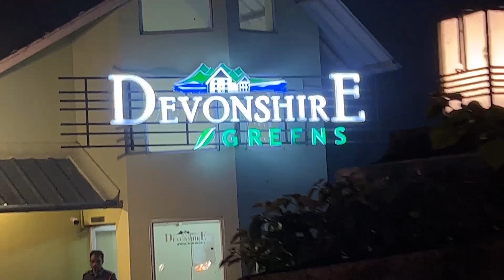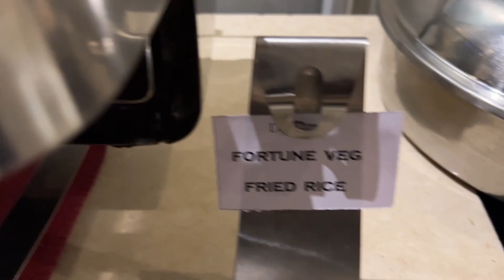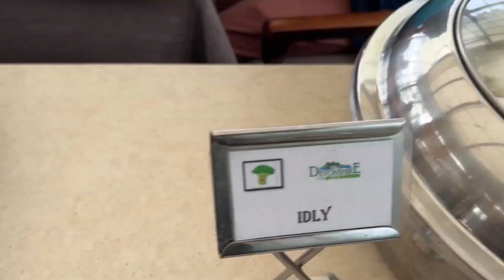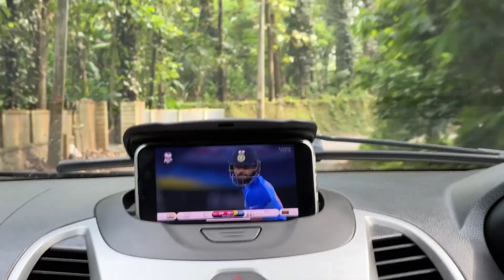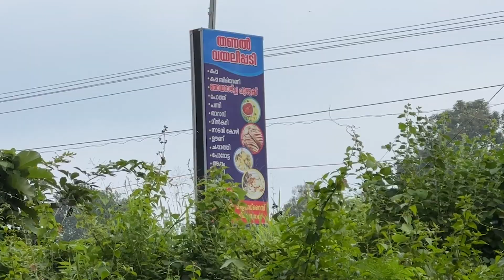SAJINUM RAMUVUM ADICHU PIRINJA VLOH | DEVONSHIRE GREENS MUNNAR | CHOORAL VLOGS | VLOG#12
THANK YOU WHYTE HOUSE HOLIDAYS